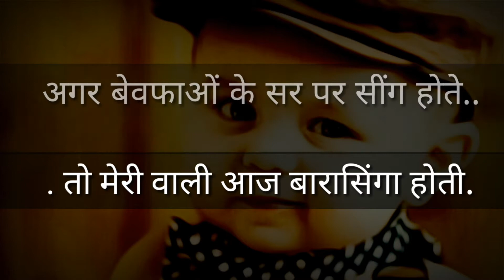Boy Attitude 😎 Video✌ | Attitude Status for boy | boy Attitude Whatsapp status..👍